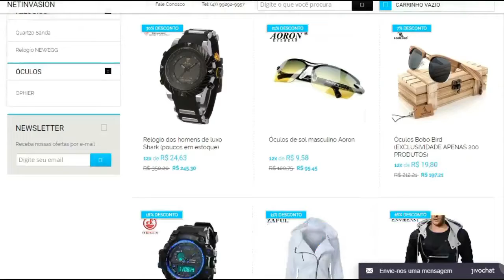naruto vs sasuke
CANAIS PARCEIROS